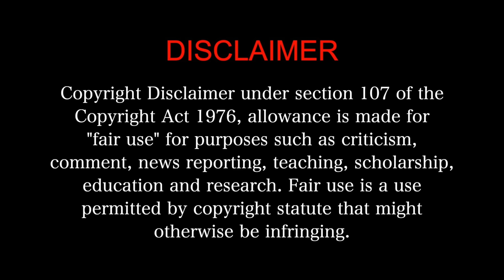Manjummel Boys MOVIE REACTION Part 2/3! | Chidambaram | Soubin Shahir